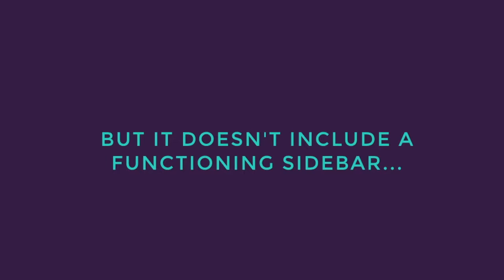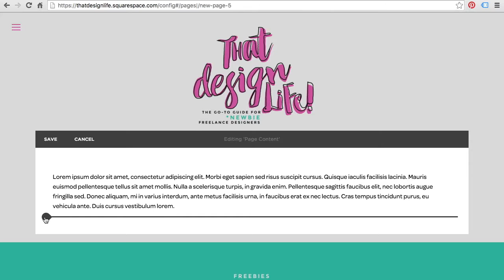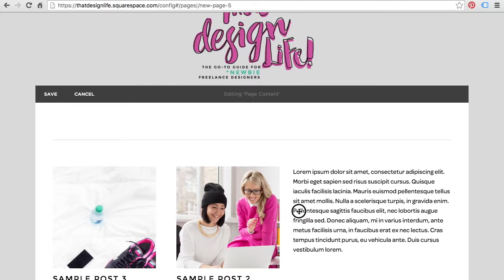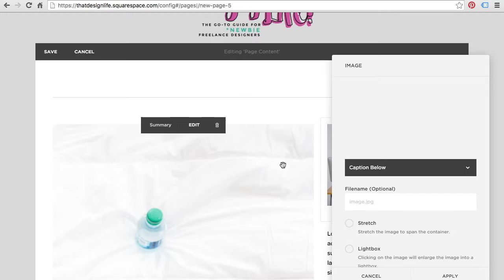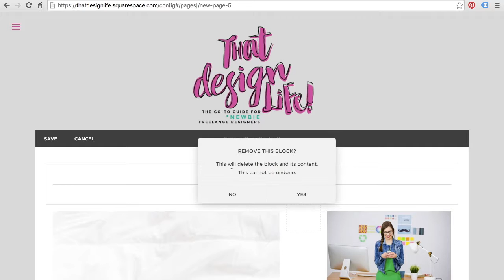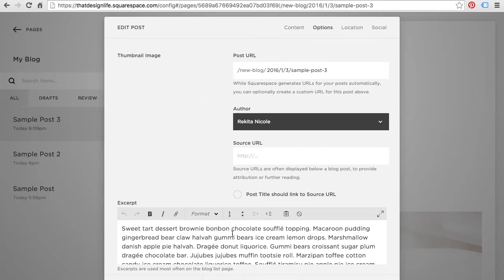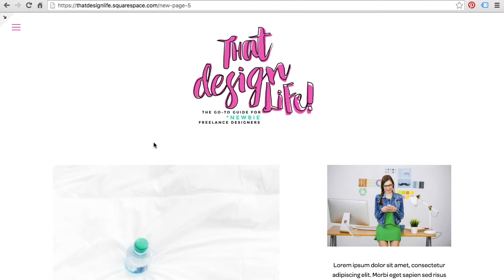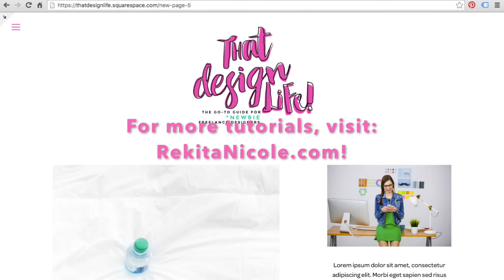How to Create a Faux Sidebar in Squarespace